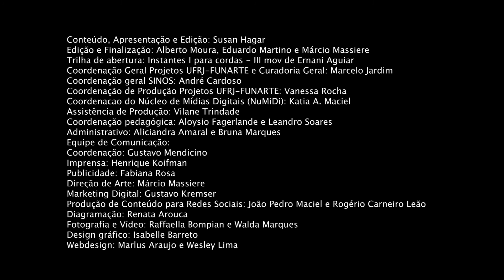Pedagogia das cordas | Ensino coletivo| Aula 01| Susan Hagar| Estrutura da aula coletiva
Saiba como montar a estrutura de uma aula coletiva.

Esse é um dos módulos do curso Ensino coletivo, que traz orientações gerais do ensino coletivo de cordas. Para acessar todas as aulas deste material, acesse